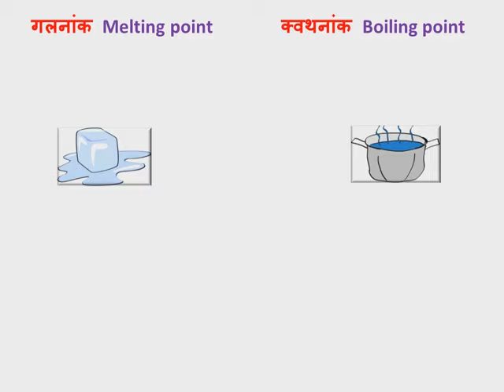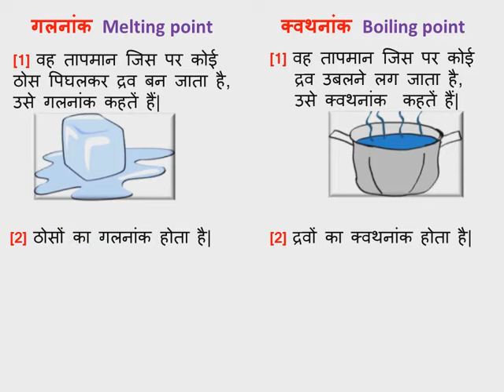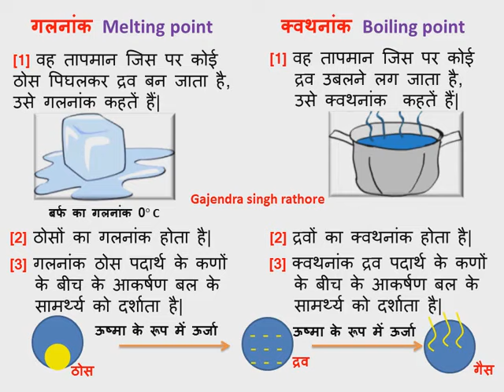Boiling point, Melting point,गलनांक और क्वथनांक में अंतर,difference Boiling point Melting point,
9th से 12th तक के सैकड़ों वीडियो हेतु हमारा चैनल देखते रहिये